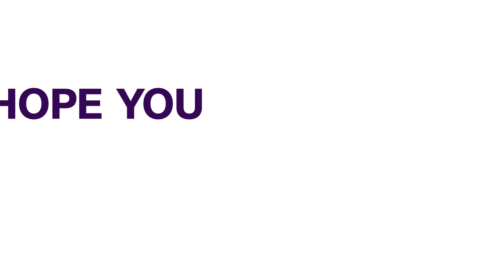Green Economy: Obasanjo Tasks Nigerian Youths To Lead Fight Against Climate Change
Former President Olusegun Obasanjo on Monday urged Nigerian youth to take the leadership in the campaign against climate change and push for green economy that promotes sustainable development and make the world a better place to live in.